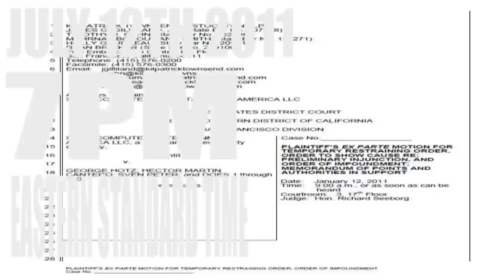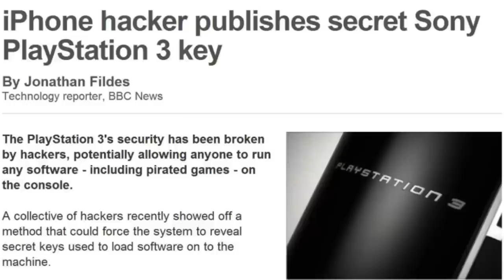GEOHOT VS. SONY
**NEW UPDATE: WONT BE REUPLOADING...LOST ORIGINAL FILE. I GUESS THIS IS AN OOPS ON MY PART. YOU GUYS CAN HATE ME FOREVER...I UNDERSTAND **

**UPDATE: WILL BE REUPLOADING THIS VIDEO WITH FIXED INTRO...DATES ARE WRONG. I APOLOGIZE. I PUT JULY 12TH INSTEAD OF JANUARY 12TH. GUESS I WSH SUMMER WERE HERE ALREADY**

Antonio Romero  discusses the tech giant Sony and their most recent moves toward well known computer prodigy George Hotz.